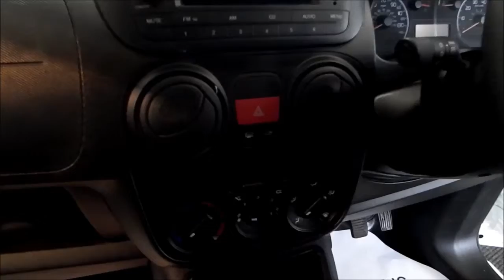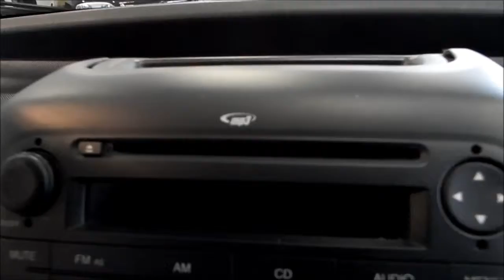PEUGEOT BIPPER ***CHESHIRE VAN SALES***